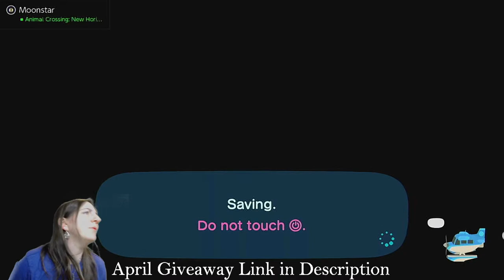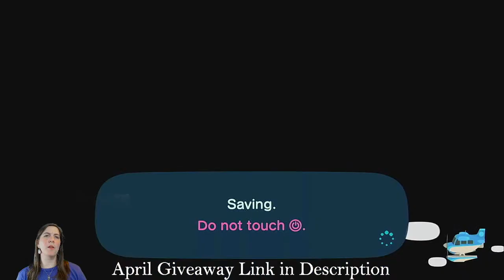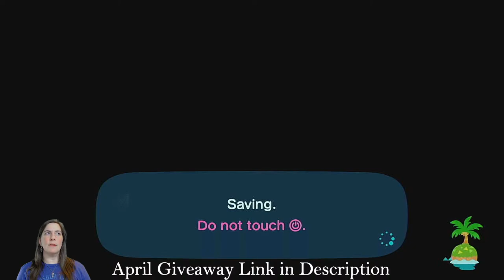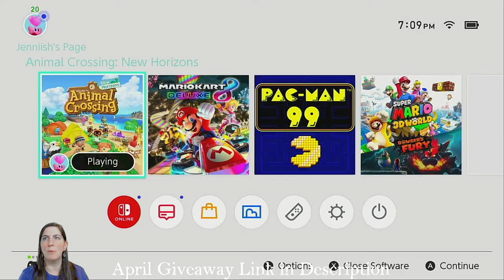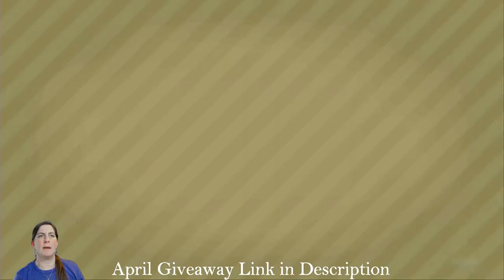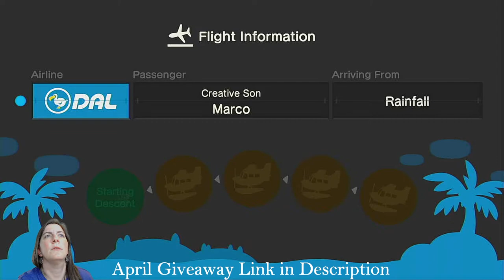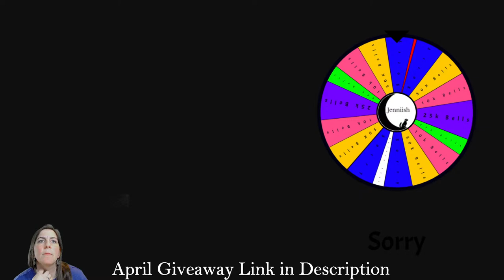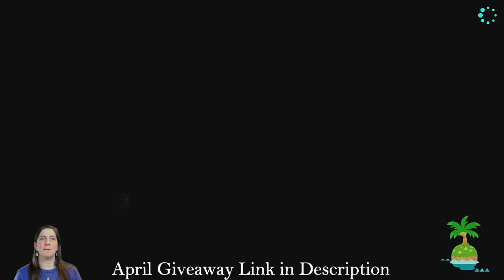Animal Crossing Live ❤🐕Lets Play ACNH 🐕❤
Come play ACNH with me!

Join my live streams and chat with me about everything Nintendo and Beyond!